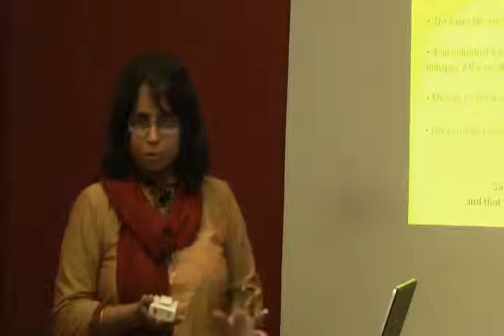Managing your Ego Part 4.wmv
This video is a talk by Ms.Tejal Gandhi at HELP on 2nd Aug,10. Topic "Managing your Ego". This is part of the HELP Talk series at HELP, Health Education Library for People, the worlds largest free patient education library